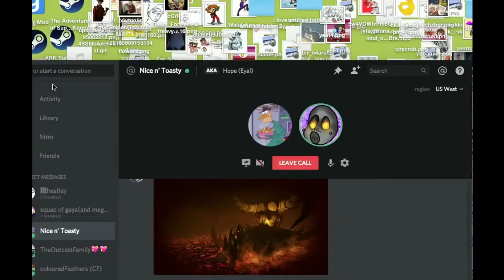Why Pyro Is My Favorite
Heres a few reasons why I love pyro!